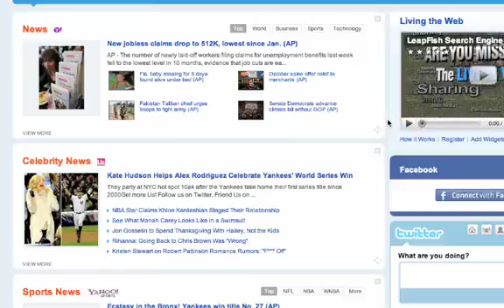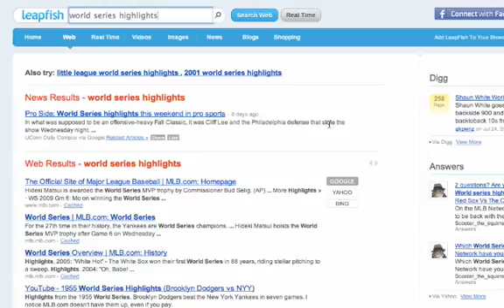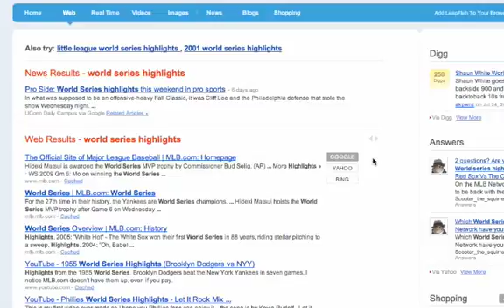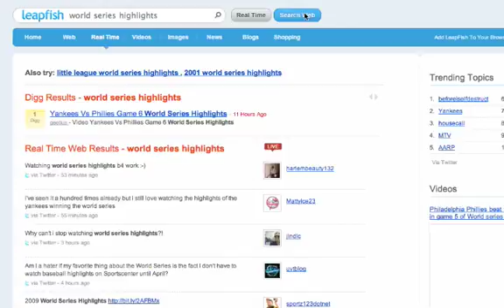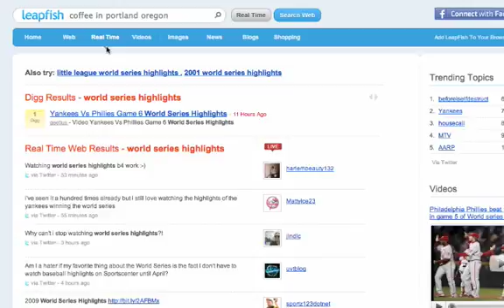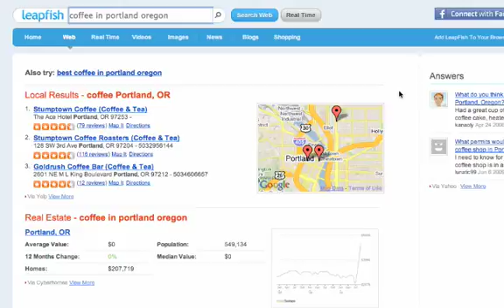LeapFish Tour (Camtasia)